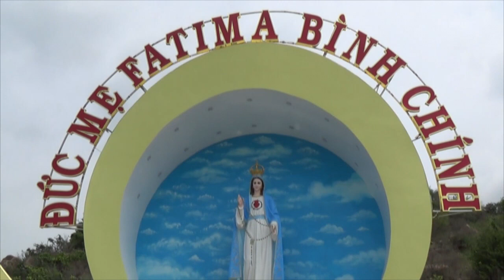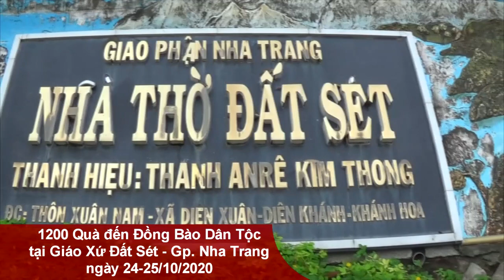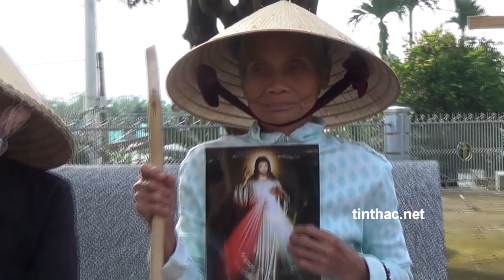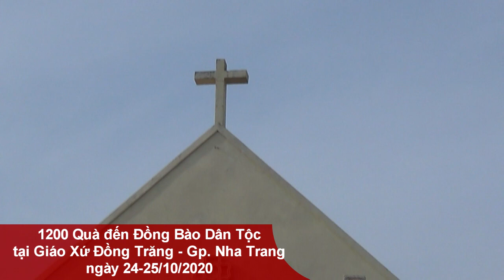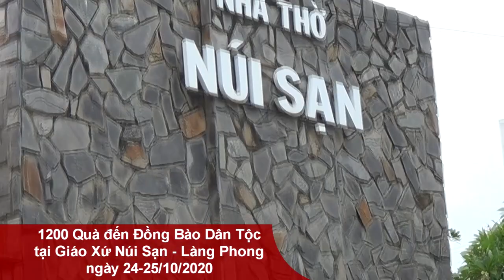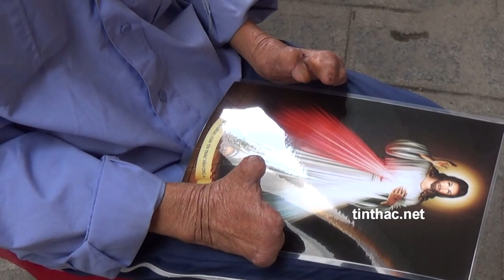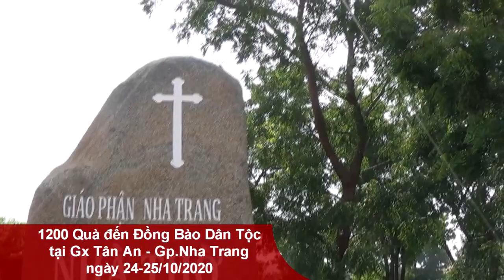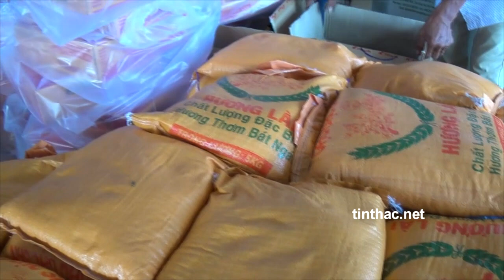Nhóm Tín Thác trao 1200 Quà Đến Đồng Bào Dân Tộc Nghèo ở GP.Nha Trang, ngày 24-25/10/2020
Nhóm Bác Ái Xã Hội Thiện Nguyện Tín Thác Lòng Thương Xót.